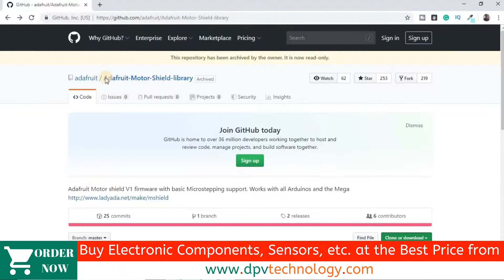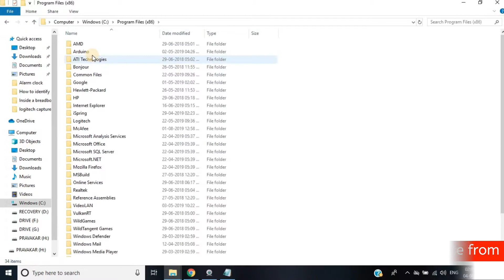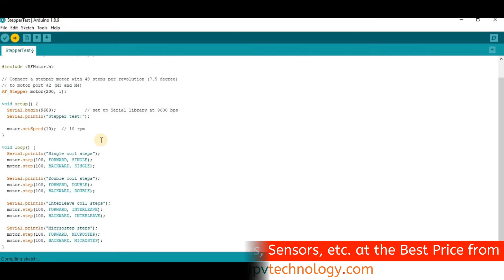how to run NEMA17 bipolar stepper motor with L293d motor driver and Arduino [HINDI-हिन्दी]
Control bipolar stepper ( like NEMA 17 series 2 phase 4 coils stepper ) using L293d motor driver shield with Arduino UNO. L 293D motor driver can run the bipolar motor with the help of Arduino board. But if motors require high current, then a trick is required to run the motor.